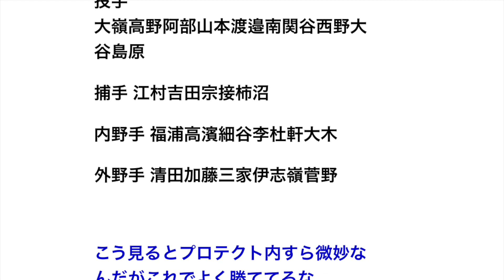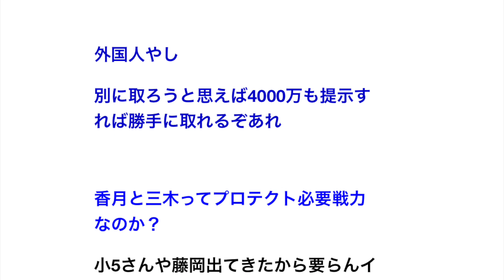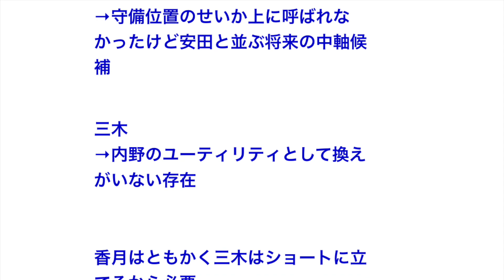丸を獲得した場合のロッテのプロテクト予想